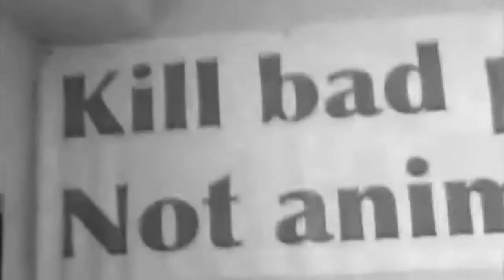Bull Horn podcast #004 w/ Bryce Henderson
Today's guest is Bryce Henderson of No Kill Las Vegas.

00:28 No Kill Las Vegas founded in 2013
00:42 Adopting Arbor the painting dog
01:40 Finding out about the killing at the Animal Foundation
05:22 4/27 rally at the shelter
06:48 Is it the Animal Foundation or the Lied shelter?
07:38 The impracticality of the Lied shelter
09:12 The working No Kill model is already in place
11:58 What is happening in Los Angeles?
13:12 Refusing to embrace the model
14:35 What isn't going on at the Lied shelter?
16:40 The money is available
18:18 Public relations failures and blaming the public
20:28 No commitment
21:35 Implement the steps
22:20 Reno and making the change
24:23 You have to be willing to try
25:35 Buddy and his dedication
28:43 Having guys in the equation with the women
31:15 Redemption the movie coming to Las Vegas on 8/15
32:22 Offsite adoption events
33:27 Retaliation against and misuse of volunteers
35:35 Testing on freshly killed shelter animals
37:12 Heart-stick euthanasia and cost-cutting
39:44 Did you quit or were you fired from your volunteer position?
40:28 The hard work is done by the volunteers
41:21 Replacing the current director
42:23 Preventable programs
43:40 Open invitation to the Lied shelter/Animal Foundation
44:37 There's no reason to turn away free resources
45:42 Kill bad policies, not animals